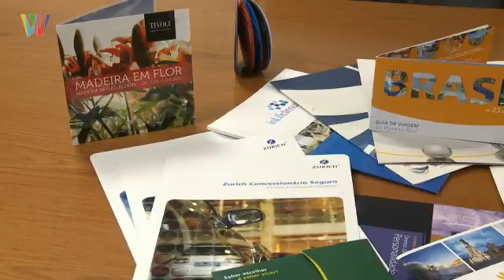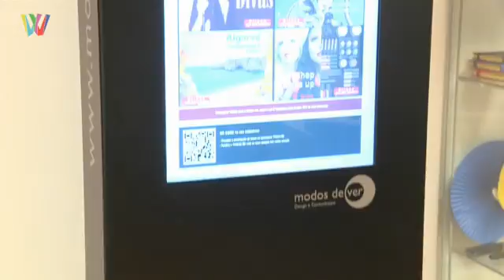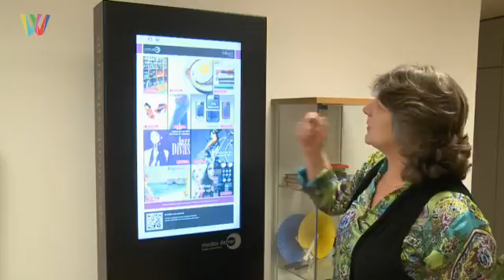Video Promocional Modos de Ver